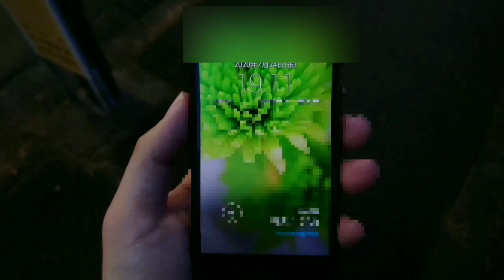【調査】武蔵野台駅から白糸台駅まで乗り換え、徒歩で何分かかるか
武蔵野台は西武線への乗り換え駅としてアナウンスされます。乗り換えと言うと改札を出てすぐ、あるいは階段を上り下りしてすぐといった印象ですが、こちらの乗り換えは駅も繋がっておらず駅名すら異なります。駅を出て歩くので初めての方は道がわからないという事もあるかもしれません。そこで今回は実際に徒歩で何分かかるかの調査、更には乗り換えのルート案内を動画にしました。